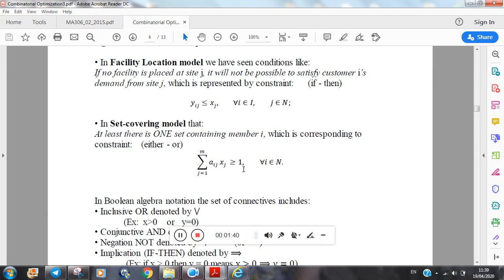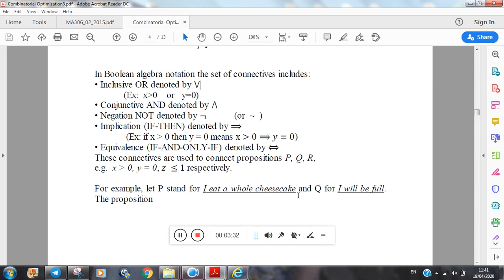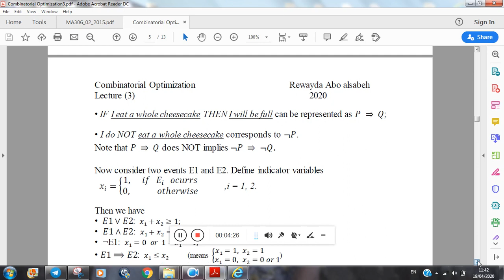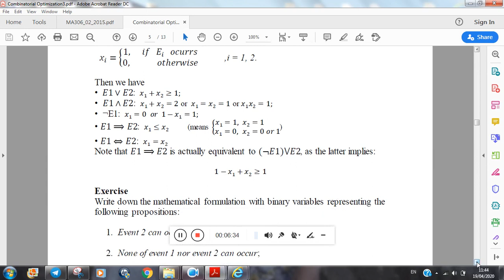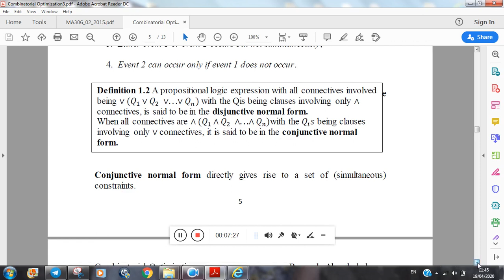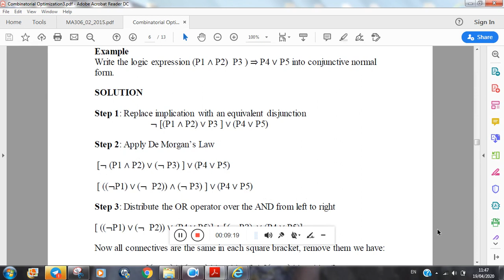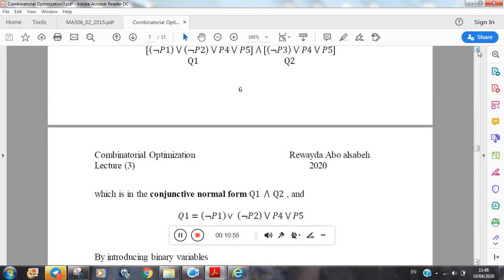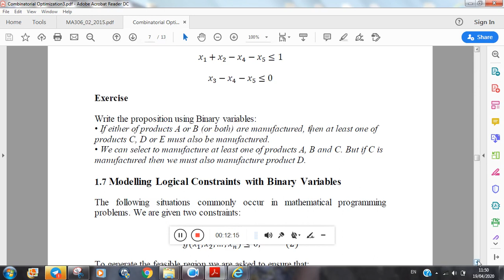Binary variables and conjunctive normal form, combinatorial optimization 3 part 2